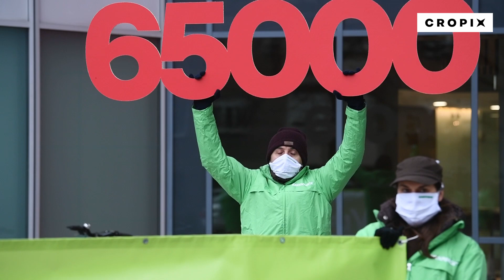Aktivisti Greenpeacea predali peticiju s 65.000 potpisa za zabranu plastičnih vrećica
Zagreb, 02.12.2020 - Aktivisti Greenpeacea predali peticiju s 65.000 potpisa za zabranu plastičnih vrećica. Snimio: Boris Kovačev / CROPIX